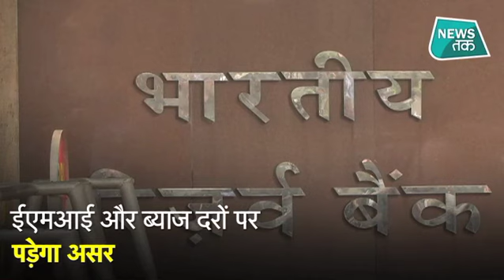कम होगी आपकी EMI, NEFT और RTGS से पैसे ट्रांसफर पर भी नहीं लगेगा अब चार्ज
कम होगी आपकी EMI, NEFT और RTGS से पैसे ट्रांसफर पर भी नहीं लगेगा अब चार्ज ..रिजर्व बैंक की मौद्रिक नीति की समीक्षा बैठक में नीतिगत दरों में 25 बेसिस प्वाइंट की कटौती कर दी है। अब रेपो रेट 6 फीसदी से घटकर 5.75 फीसदी हो गई है। इससे आपके होम लोन, कार लोन का बोझ कम होगा। रेपो रेट के अलावा आरबीआई ने रिवर्स रेपो रेट को 5.50 और बैंक रेट को 6 फीसदी कर दिया है। ऐसा माना जा रहा था कि मौद्रिक नीति की समीक्षा में नीतिगत दरों (रेपो रेट) में 0.25 प्रतिशत की कटौती कर सकता है। आर्थिक विकास की रफ्तार सुस्त पड़ने से रिजर्व बैंक पर ब्याज दरों में कटौती का दबाव बढ़ गया था।. About News Tak (न्यूज़ तक):